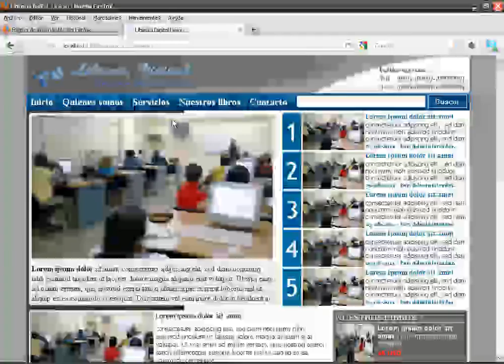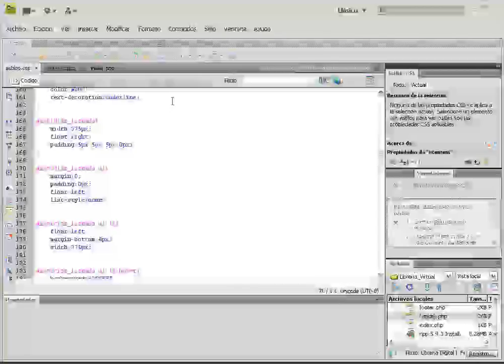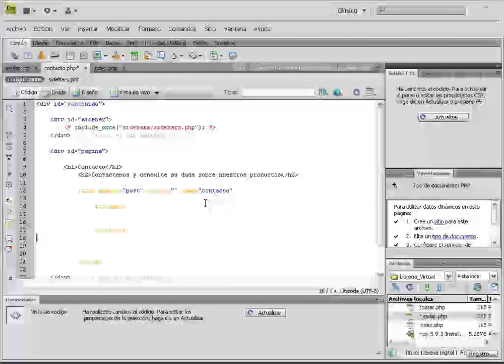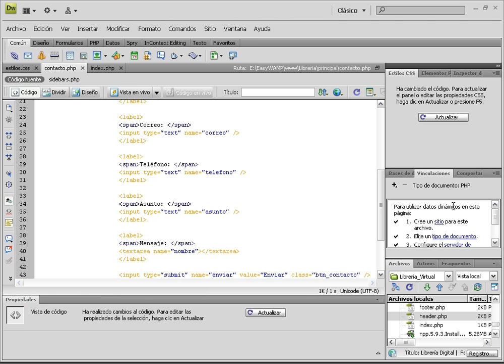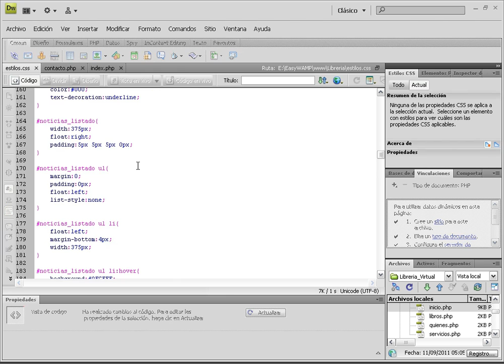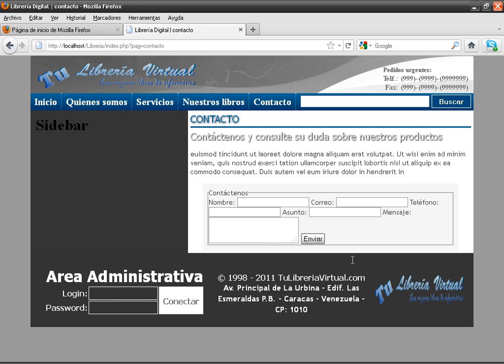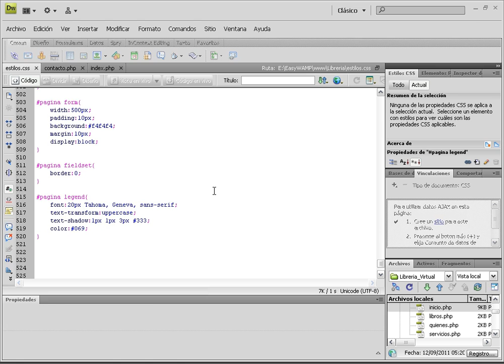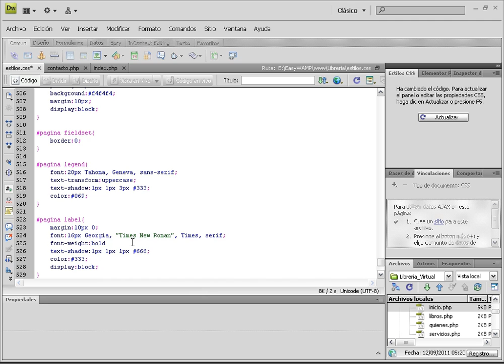VIDEO NO. 40 - PROYECTO 01 - Desarrollo de un sitio Web desde cero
Corregir la sombra del sidebar en el index.php. Comenzamos a crear el código HTML para el formulario de contacto. Primeros pasos en crear los estilos para nuestro formulario de contacto.

Dedicado a mi estimada primita y amiga.